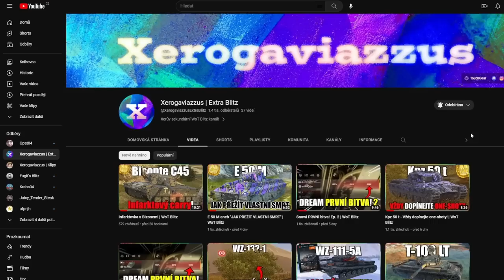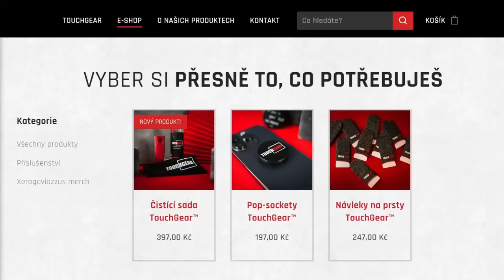Bizarní všehochuť jménem TL-7-120 | WoT Blitz